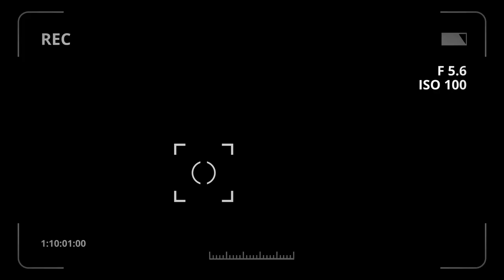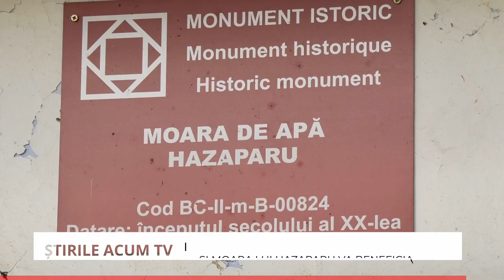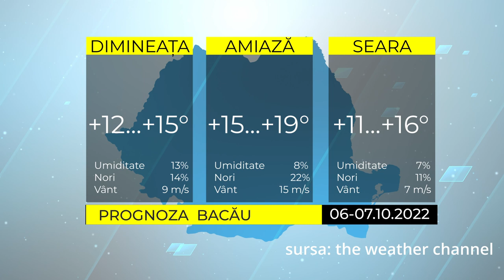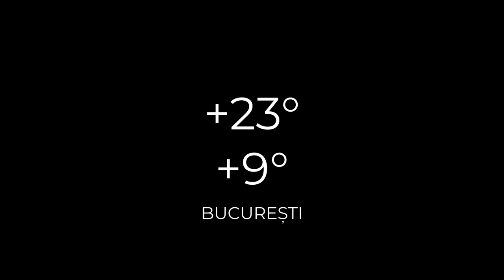ȘTIRILE ACUM TV | 04-05.10.2022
Iată care sunt cele mai importante titluri ale ediției:

- Festivalul antic la Gura Văii - Bătălia dintre carpi și romani pe Via Angustia un succes
- Seniorii Onestiului sărbătoriti de ziua Internationala a persoanelor varstnice
- Deschiderea anului universitar 2022 – 2023